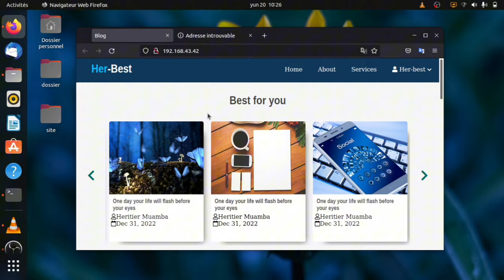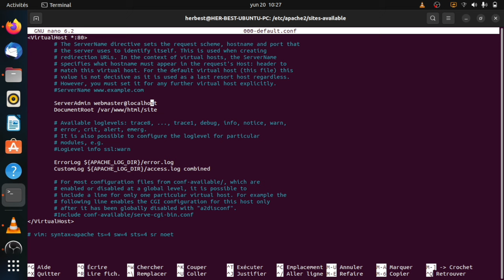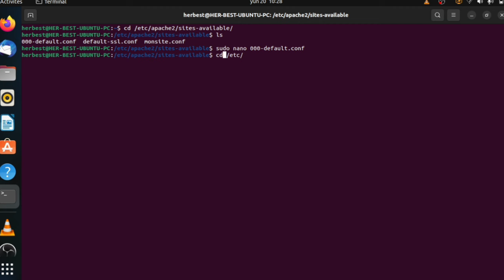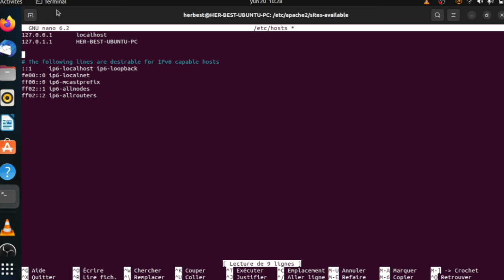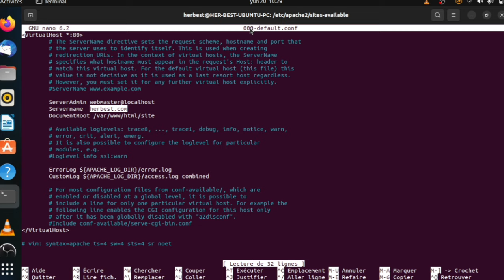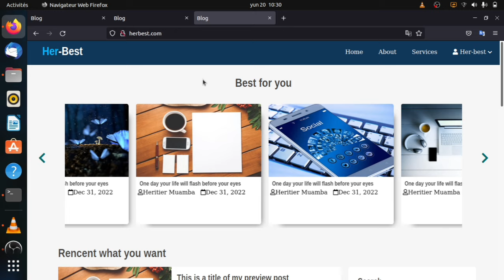CRÉER UN SERVEUR WEB & HÉBERGER SON SITE: 3. Nom de domaine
Dans cette vidéo, vous allez apprendre à associer un nom de domaine à notre site que nous avons hébergé en local dans la vidéo précédente.